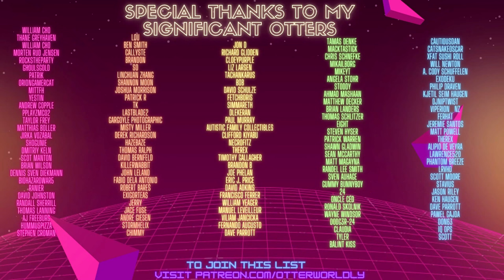Challenging New VR Shooter that Offers a GREAT Workout - BlockStar VR!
A new VR shooter has entered the arena! Shoot & dodge blocks while getting a great leg workout!
Try out the free BlockStar VR demo during Steam Next Fest
Be sure to add the game to your wishlist to be notified of it's full release!

00:00:00 Helloooo!
00:00:39 Game Intro
00:01:40 Learning The Basics
00:02:39 Gameplay
00:07:11 Final Thoughts